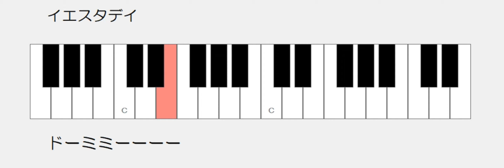イエスタデイ ドレミ鍵盤つき ウクレレ伴奏